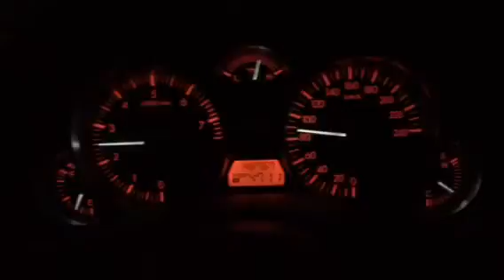MX5 NC, Armatur Beleuchtung, Roadster, dunkel